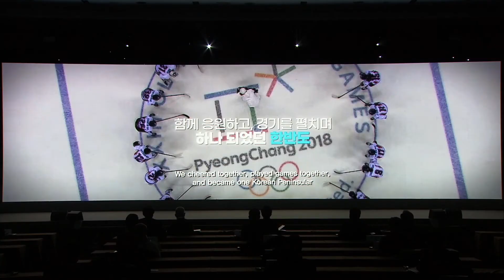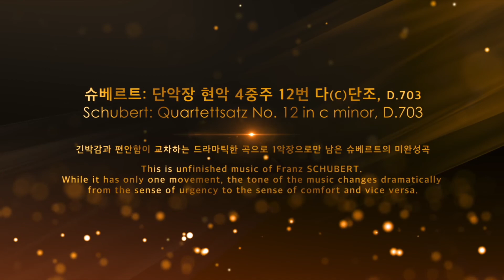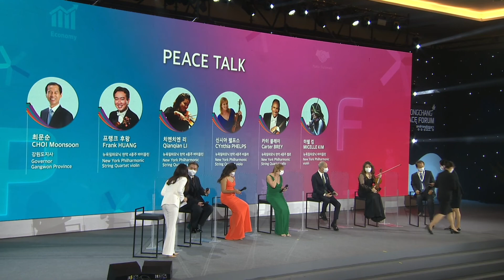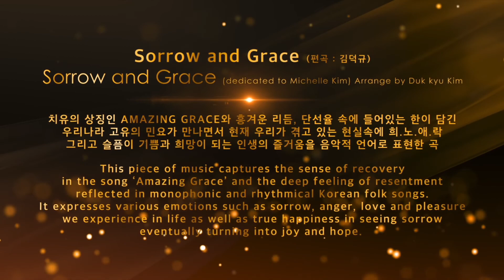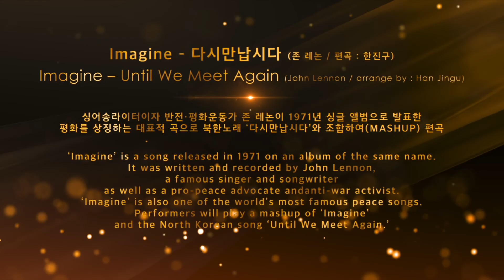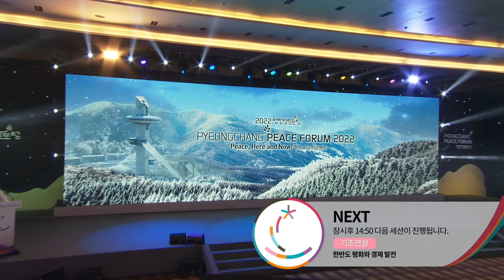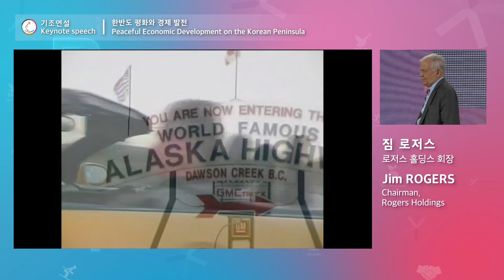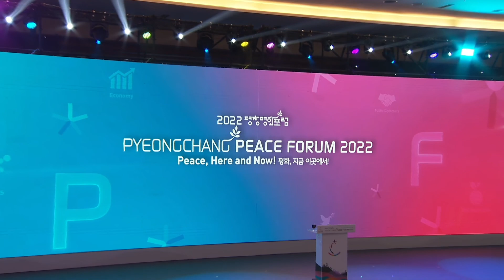PyeongChang Peace Forum 2022 CH1_Day 1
13:00 - 14:30 [Opening Ceremony]
14:50 - 15:30 [Keynote Speech]
               Peaceful Economic Development on the Korean Peninsula